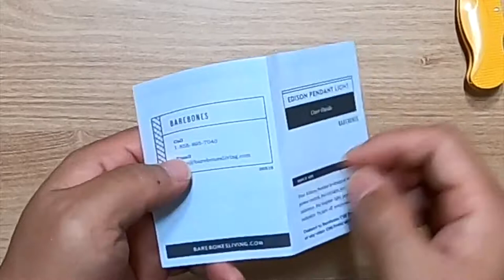베어본즈 에디슨 팬던트 랜턴 언박싱 I BAREBONES Edison Pendeant Light Unboxing | 홈캠핑 - HOME CAMPING